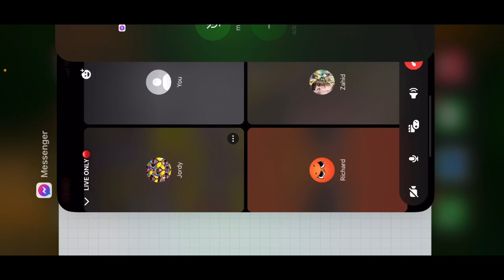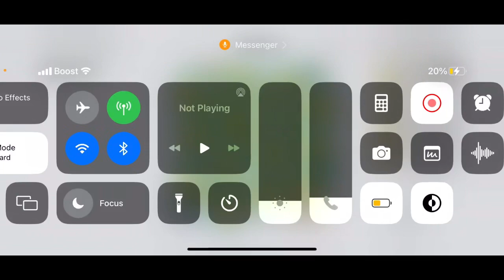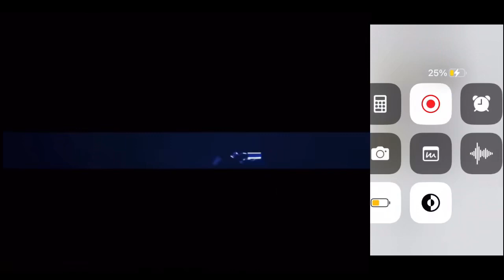MACRO IS AVAILABLE - [AGARIO MOBILE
AFK TROLLING Agar.io /NEW BEST TROLL /Agar.io TROLLING TEAMS IN AGARIO /Agario Funny Moments/LEGENDARY ULTRA HACK POPSPLIT // AGAR.IO MOBILE/ AUTO-SPLIT // BEST TROLLING MOMENTS , FUNNY MONTAGE / MACRO HACK/ ZOOM HACK/ AGAR BEST MOMENTS , Agar.io - TROLLING! / PRO TEAM" // Agar.io DESTROYING TEAMS/ GET BAITED/ biggest troll ever , agario skin , agar.io 8x popsplit , linesplit , tricksplit , popvanish , vanishpop , microsplit , coolsplit , vanishsplit , canonsplit , bait , agario all tricks, agario
ابو فله
ام فله

ii3mor HD
يماجس قلتش#
زد هكر#
مدمن قيمز#
مستراجار#
لاست مود#
فراس قيمر#
3mor HD
مينكرافت#
العب مع اخوك اجاريو اقاريو#
Memoksa#
Ksa4agar. Io#
تيم عرب#
لاق اجاريو#
حل مشكلة لاق في اقاريو جوال#
ايستيوب#
اكاريو#
يوسف هكر#
يوسف يماجس قلتش دعس#
كلان العرب#
كلان [P]#
كلان a7x#
لاق#
لاق lag#
X gaming x#
Hamo_od#
سكور 100#
سكور قلتش#
Heroclan#
زد هكر#
مدمن قيمز#
كلان [z. 7]#
كلان [?]#
دعس خورافي#
اقاريو ميجا#
بوت اجاريو اقاريو#
Jumbo#
Alsheap#
Anglies#
كلان دعس سكور
clan a7x
Pf# دحومي 999 مجرم قيمز راشد وبدر مستر شنب  ريال مدريد